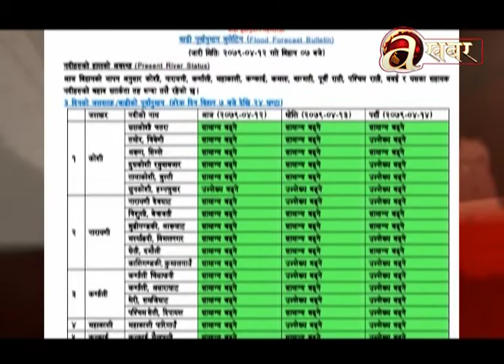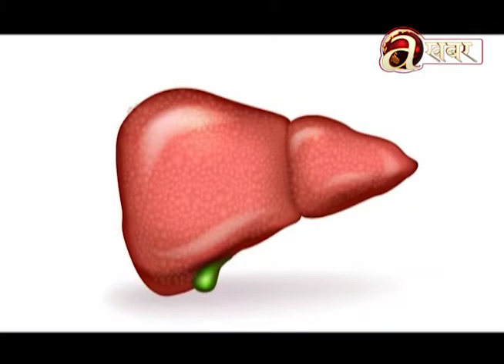खास-खास खबर | 2 PM | 28.07.'22